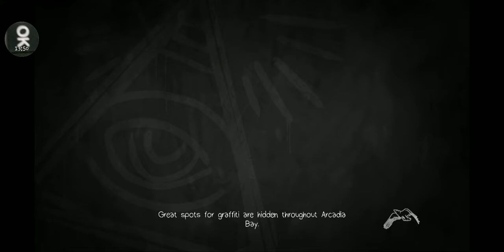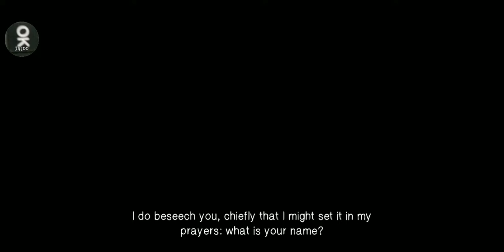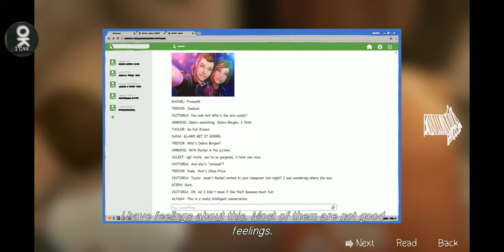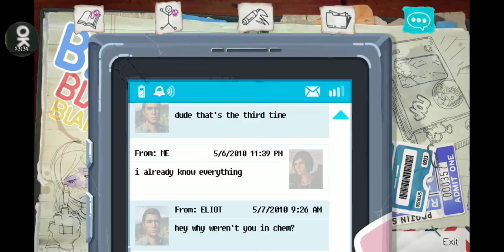Life is Strange Before The Storm. Episode 1. P3n4.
School and train ride.

Very good mobile offline game.
Playing on s8plus.